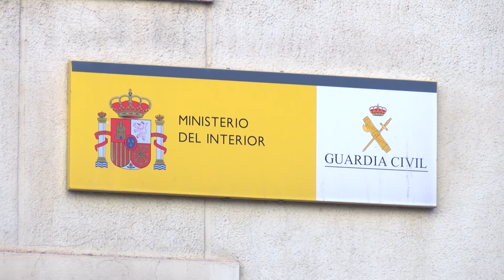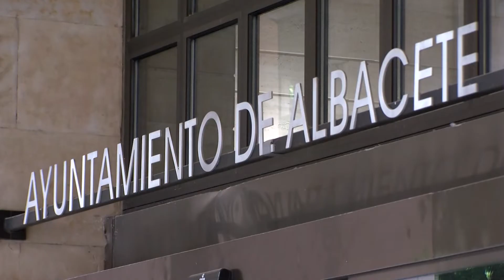Otras noticias de interés local y regional 26 de septiembre 2018